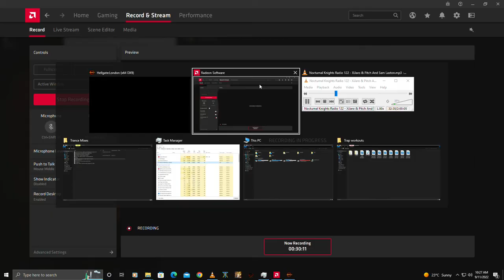Taking on Sydonai with the Guardian with Guns | HELLGATE LONDON 2038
THE DEMON KING!!! | Reviving the nostalgic game of all time Hellgate London I'll be playing different missions with different characters for each one BladeMaster , Guardian, Evoker, Engineer ,Marksman & Summoner Bringing back the old school feel of the game also comment & subscribe

COME & JOIN MY GUILD
LAST CRUSADER:
TO JOIN SEND A ZMAIL TO CHULA IN LONDON 2038